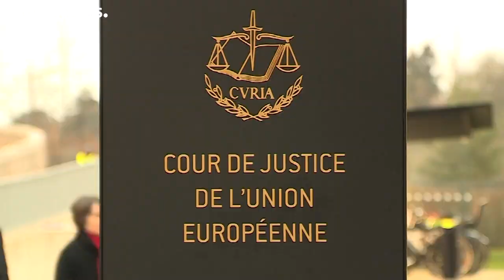Causa Puigdemont auf Februar verschoben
Causa Puigdemont auf Februar verschoben. Brüsseler Gericht will Entscheidung des EuGH abwarten…